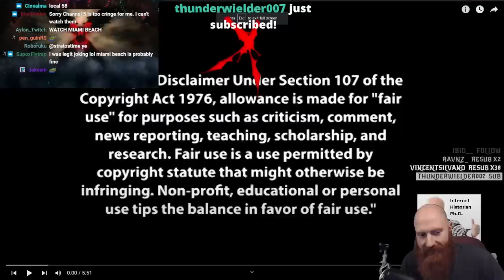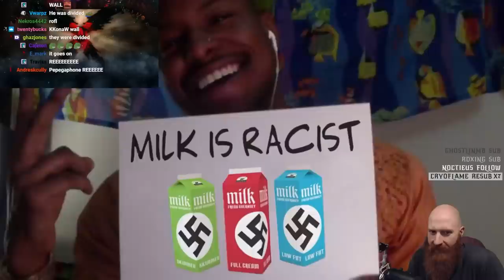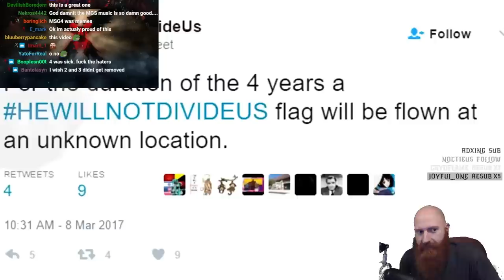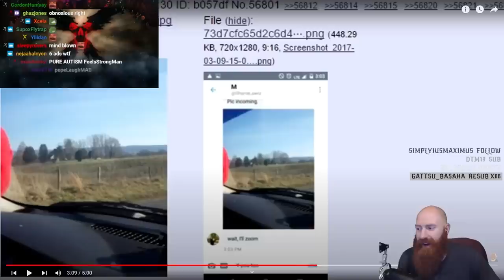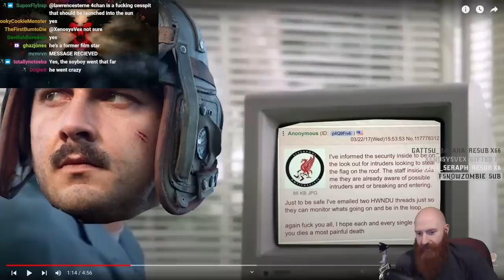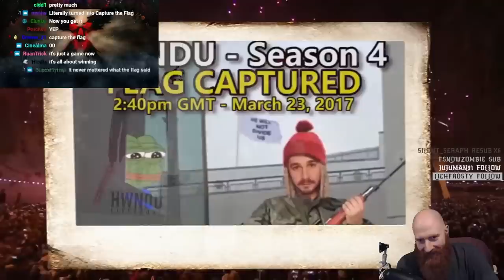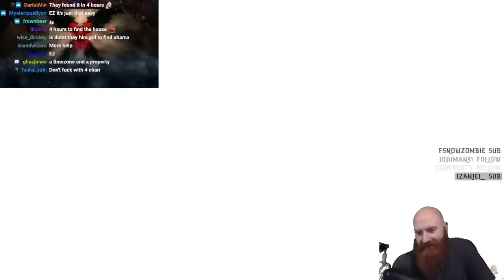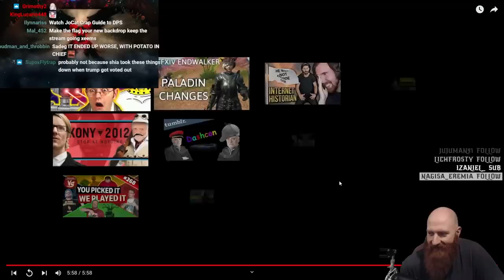Xeno Reacts to "He Will Not Divide Us" By Internet Historian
Xeno Reacts to the epic "He Will Not Divide Us" saga by Internet Historian. This is a tale about Shia Labeouf and his legendary battle with 4Chan. Seasons 2 and 5 of this series unfortunately got removed from Youtube so Xeno has not reacted to them.

CHAPTERS:

00:00 - The Triggering of Shia
06:47 - Capture the Flag
14:18 - Liverpool's Closed
21:00 - The Walking Divided